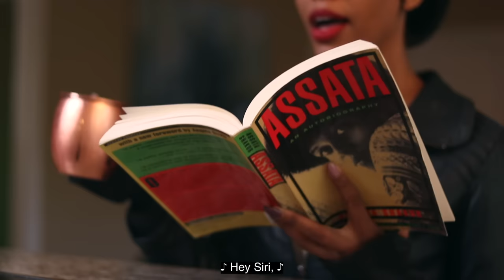Toni Braxton vs Siri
Siri can’t seem to figure out what Toni Braxton is asking her.

*NEW MUSIC ALERT!!* Super excited about my new single "Like That" OUT NOW!!!